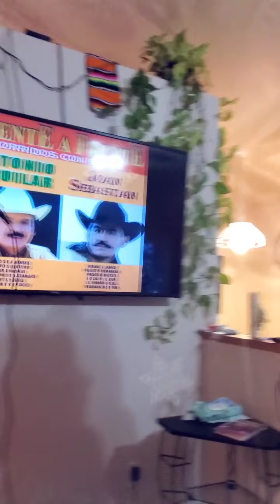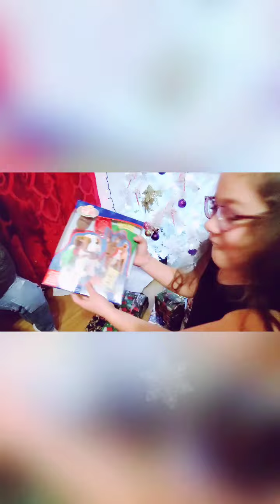navidad en familia